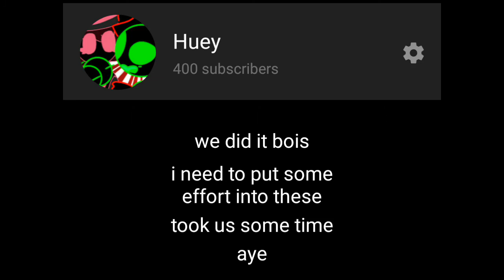400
the ai dungeon animation will be guaranteed to release in july because of a few errors